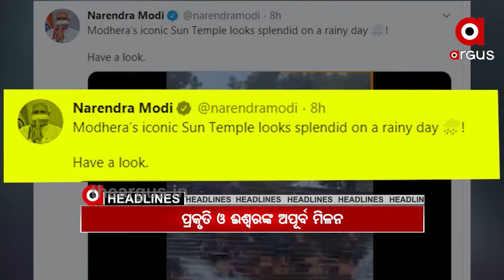27,08,2020 9am headlines